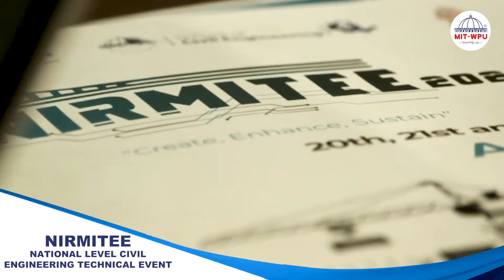Life at MIT World Peace University